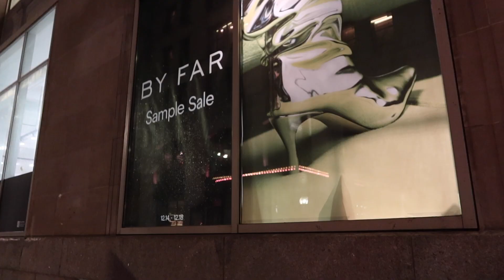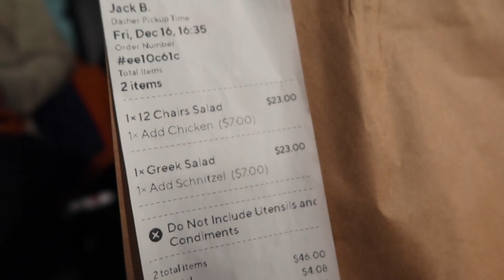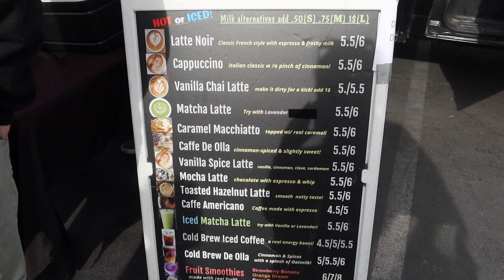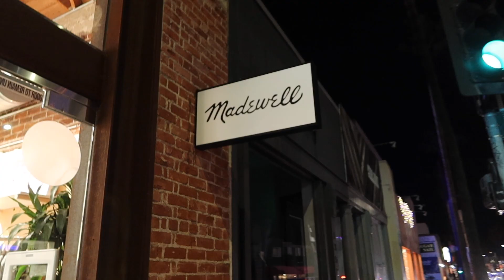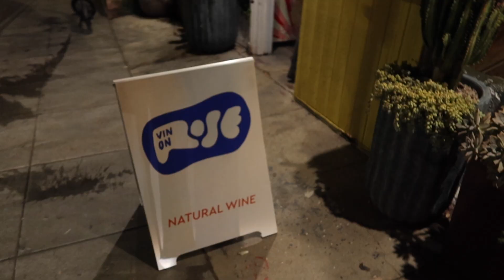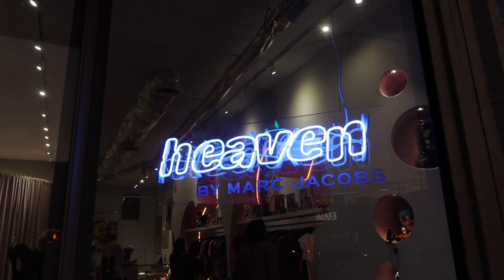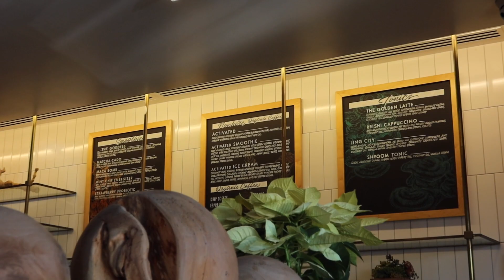la vlog – acne chat, long distance friendship, farmer's market, tequila + green juice margs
PRODUCTS MENTIONED + LINKED:
Calpak Cosmetics Case (Full-size)
Away Carry-on suitcase
Grey Alo Sweatshirt
Merit Flush Balm
Kosas Revealer Foundation
Everlane Jeans (Way High)
Vlog Camera (Amazon)